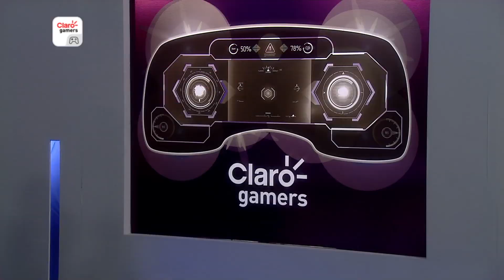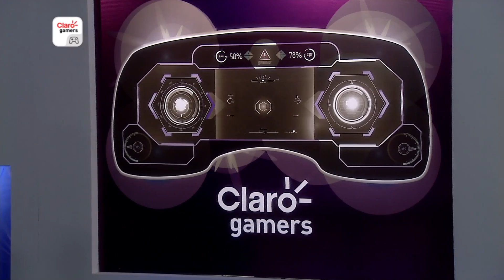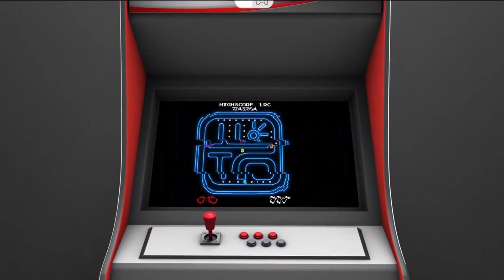Claro Gamers | Las noticias de último momento del Mundial de LoL, por red+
El Mundial de LoL está en furor. Micheiru te trae todas las noticias y análisis de lo que ha sido hasta ahora este mundial.

No te pierdas todos los sábados a las 9:30 p.m. un nuevo capítulo de Claro Gamers.